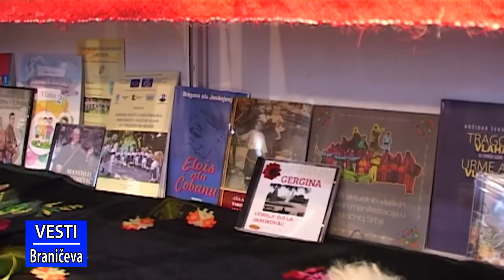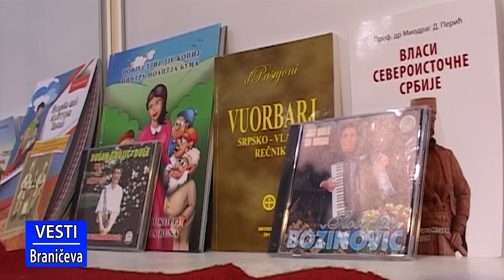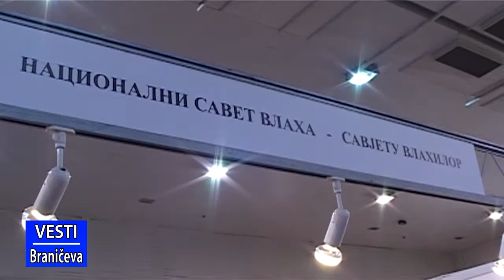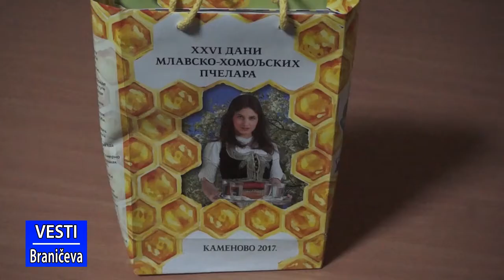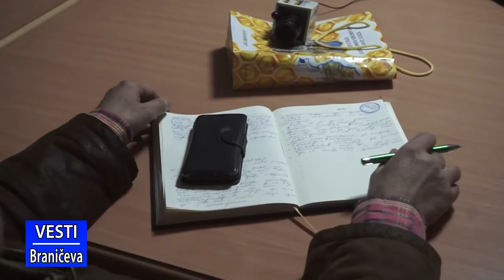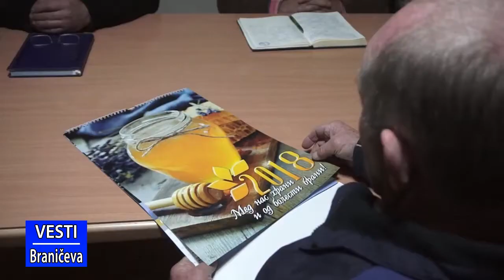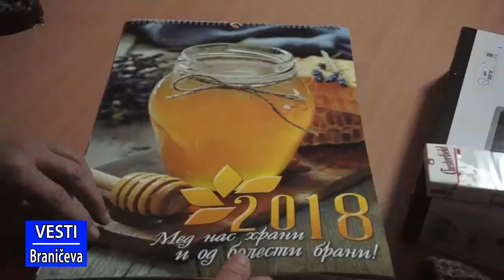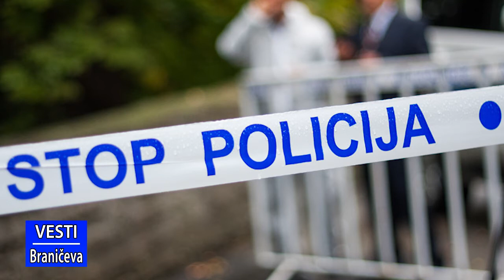Vesti 12.12.2017. (RTV Braničevo)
U vestima pogledajte sledeće priloge:
- U Beogradu je održan sajam nacionalnih manjina
- U Kamenovu je održan sastanak organizacionog odbora 27. manifestacije Mlavsko- Homoljskih pčelara
- Učenici OŠ "Ugrin Branković" iz Kučeva obišli su zgradu opštinske uprave